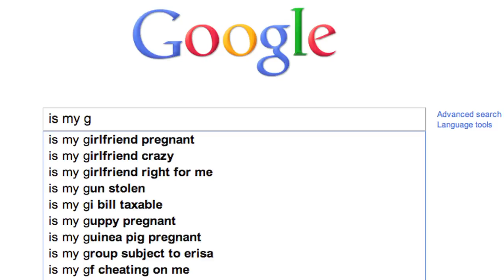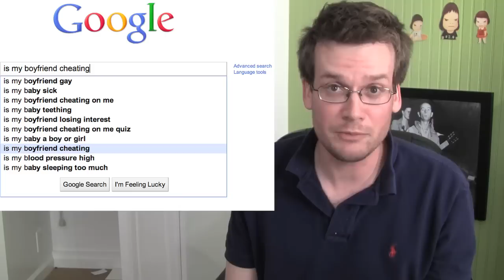Is My Boyfriend Gay? Is He Cheating?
In which John answers the top 10 questions people ask google beginning "Is my b...," including: Is my boyfriend gay? Is my boyfriend cheating on me? Is my blood pressure high? Is my baby sick? Is my baby teething? Is my baby a boy or a girl? And most gallingly, is my baby sleeping too much.